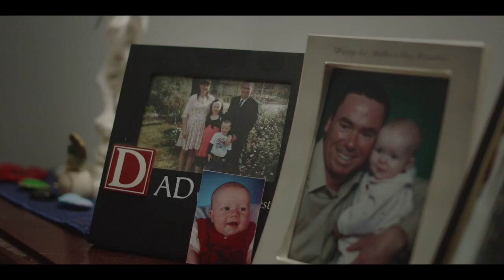A FIRE INSIDE My Cinema Charity Premieres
My Cinema Charity Premieres of A FIRE INSIDE – proudly supporting Lifeline. Screening from 16 September 2021 in the lead up to the 7 October A FIRE INSIDE release date.

Lifeline exists to ensure that no person in Australia has to face their darkest moments alone. It is through connection that we can find hope. Lifeline are available 24 hours a day to listen, without judgement to any person in Australia who is feeling overwhelmed, experiencing crisis or longs to be heard. Donations will also support the Mark Sarfaty Cinema and Performing Arts Benevolent Fund.

About A FIRE INSIDE

As the world looked on in horror at Australia's apocalyptic bushfires, the selfless acts of everyday people defined the spirit of a nation but took an astounding toll of their own.

When a volunteer firefighter drives his car into almost certain death, during the worst fires in Australian history, he does it because he ‘has a job to do’. Three months later, the fires are out, but his fight is just beginning. Turning a sensitive lens on the unprecedented devastation of Australia’s 2019/2020 ‘Black Summer’ bushfires from a country - wide emergency to the astonishing stories of help that emerged, A FIRE INSIDE presents an inspirational look at the way
people respond to crisis and its true impact on the human spirit.

John Brogden Chairman of Lifeline, featured in A FIRE INSIDE
Soon after the 2019/2020 bushfires, Lifeline for the first time in their history set up a separate, dedicated hotline, specifically targeting Bushfire Recovery. Eighteen months later it was still receiving up to 300-400 calls a day. More people on average call in today than during the middle of the fires.
John is the Chairman of Lifeline, a position he’s held since 2012. After his own public battle with depression which led to a suicide attempt in 2005, John is acutely aware that mental health issues can affect anyone, no matter your standing in society. He is passionate about no Australian being alone in their time of need.

Lifeline is a national charity providing all Australians experiencing emotional distress with access to 24 hour crisis support and suicide prevention services. They are committed to empowering Australians to be suicide-safe through connection, compassion and hope. In 2014 John was made a member of the Order of Australia (AM) for significant service to the community.